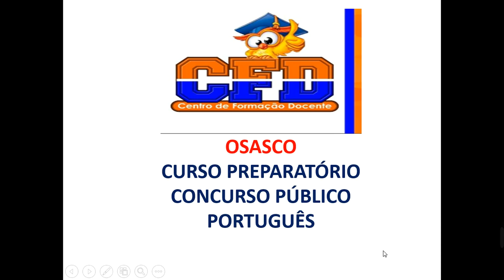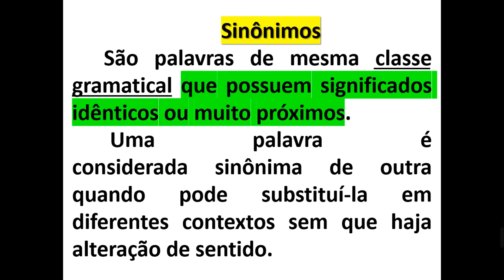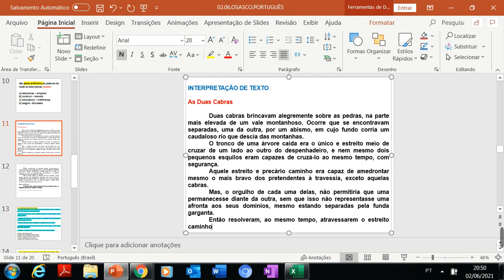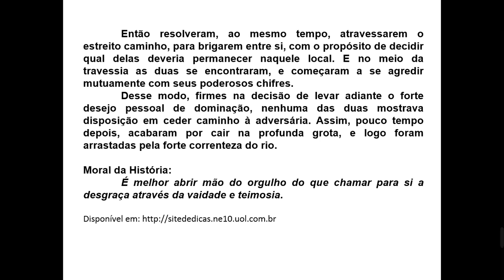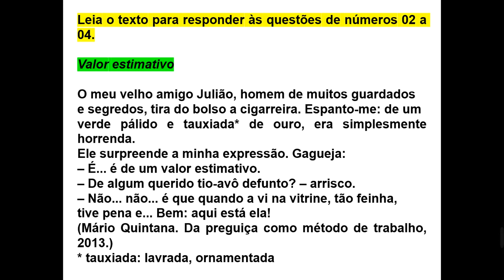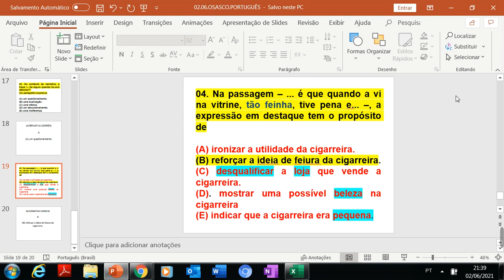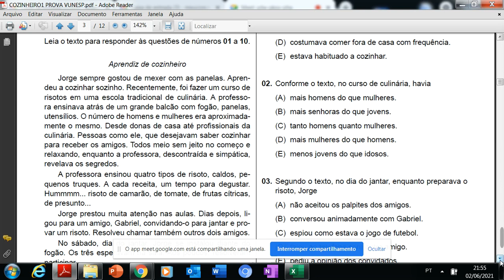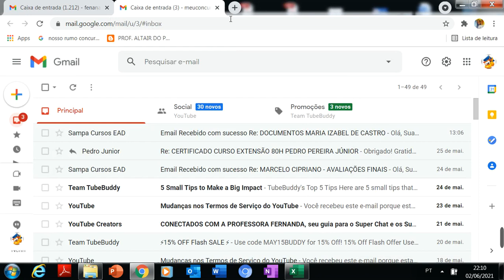PORTUGUÊS - VÁRIOS CONCURSOS